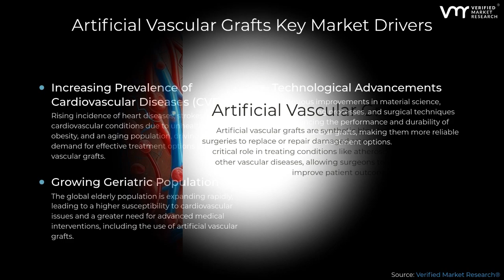Artificial Vascular Grafts Market: Driving Innovation in Cardiovascular Treatments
The Artificial Vascular Grafts Market is rapidly expanding due to the increasing prevalence of cardiovascular diseases (CVDs) and advancements in medical technology. Artificial vascular grafts are essential for bypass surgeries, particularly in treating blocked or damaged blood vessels, offering a lifeline for patients with severe vascular conditions.

🔍 𝗞𝗲𝘆 𝗠𝗮𝗿𝗸𝗲𝘁 𝗗𝗿𝗶𝘃𝗲𝗿𝘀:

➡️ Rising incidences of cardiovascular diseases and chronic kidney disease, leading to increased demand for vascular surgeries.

➡️ Advancements in biocompatible materials and graft technologies enhancing the success rates of vascular graft surgeries.

➡️ Growing adoption of minimally invasive surgeries, further fueling the demand for artificial vascular grafts.

📈 𝗘𝗺𝗲𝗿𝗴𝗶𝗻𝗴 𝗧𝗿𝗲𝗻𝗱𝘀:

⭐ Increasing investment in research and development for next-generation vascular grafts, focusing on longer durability and lower rejection rates.

⭐ Surge in endovascular procedures as a preferred alternative to traditional open surgeries.

⭐ Collaborations between medical device manufacturers and hospitals to enhance vascular surgery outcomes with advanced graft materials.